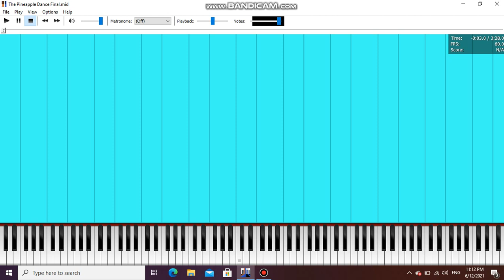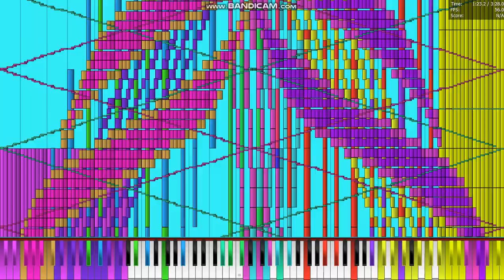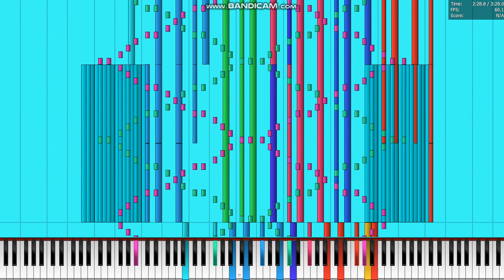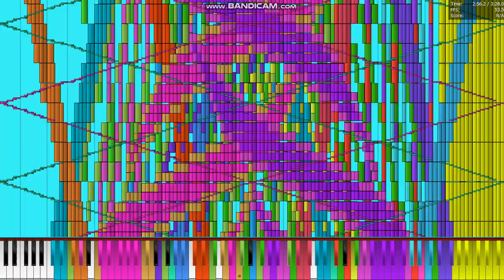[black midi]The Pineapple Dance